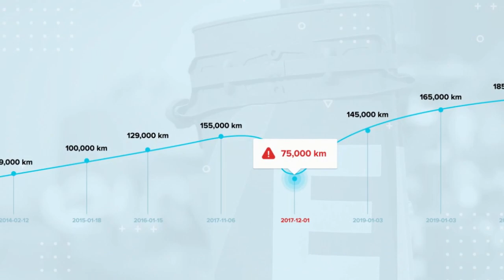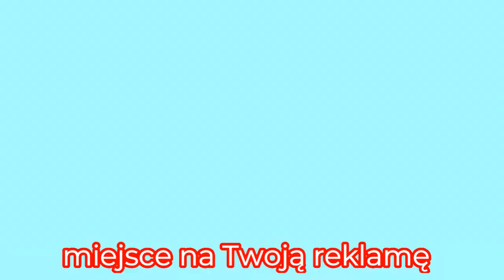Blokada..Ford Mondeo 2017r 2,0d 180km mocy 190 tys nakulne za 13800 euro..Około 500 Aut na Tym Placu